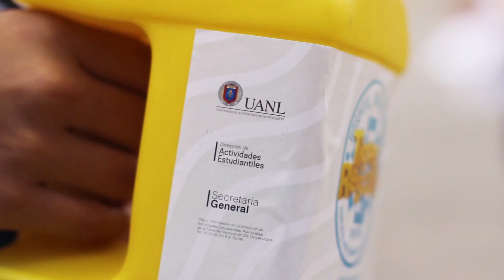Promocional Tigres al Rescate por el Hospital Universitario